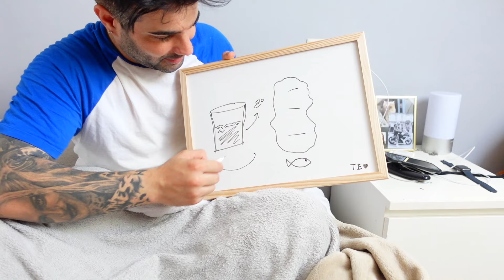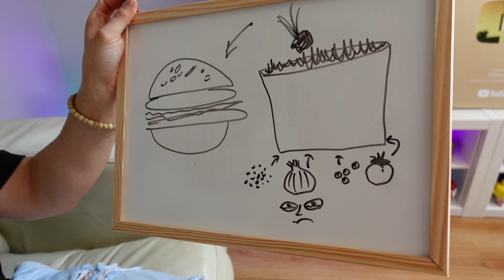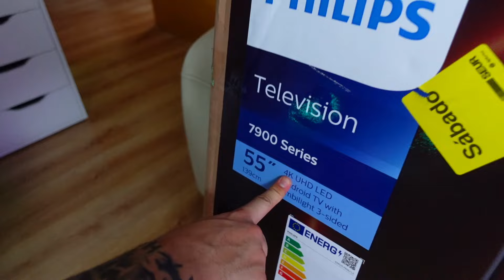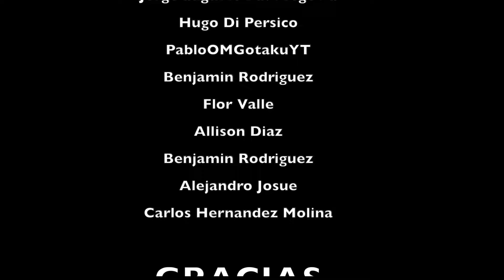MI NOVIA me COMPRA TODO LO QUE DIBUJE durante 24 HORAS!!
Hoy Paula estará 24 horas regalándome todo lo que dibuje